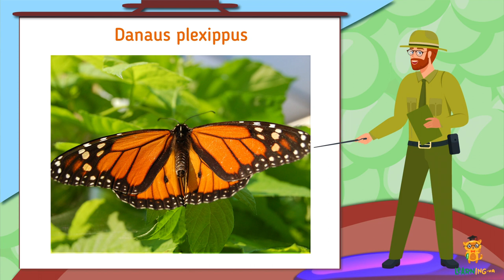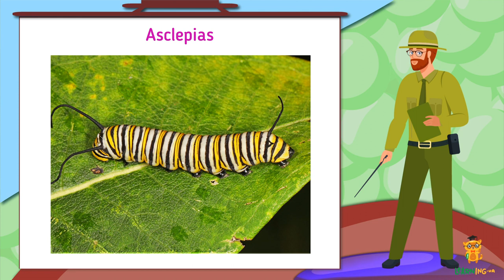Дива природи. Явища навколо нас. Метелик Данаїда Монарх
Ми з дитинства звикли до того, що міграційна поведінка властива, наприклад, птахам. А чи знаєте ви, що мігрувати на шалені відстані можуть тендітні метелики? Захоплююча розповідь про відважного мандрівника зі світу лускокрилих вже в новому відео!

«MonarchButterfliesOverwinteringinPacificGrove,California(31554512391)» By Pacific Southwest Region USFWS from Sacramento, US, Public Domain,
«MonarchButterfliesOverwinteringinPacificGrove,California(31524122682)» By Pacific Southwest Region USFWS from Sacramento, US, Public Domain,
«MonarchButterfliesOverwinteringinPacificGrove,California(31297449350)» By Pacific Southwest Region USFWS from Sacramento, US, Public Domain,